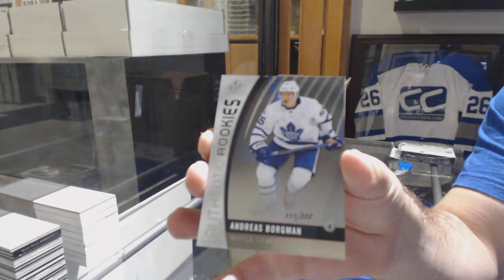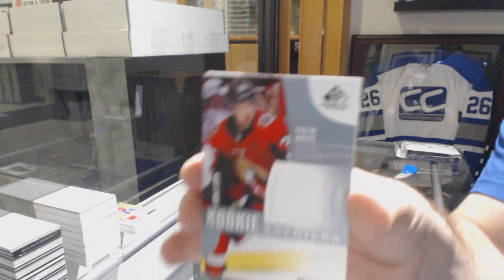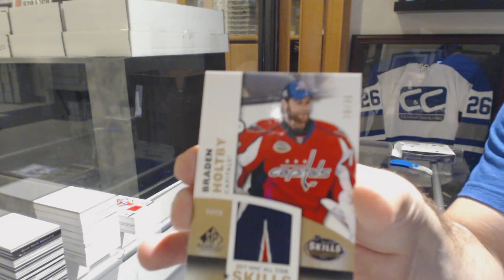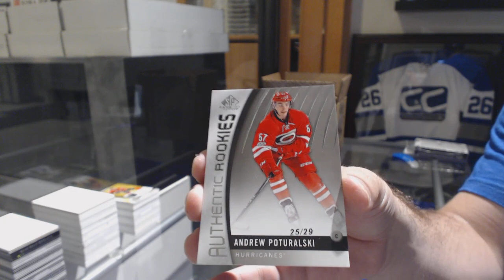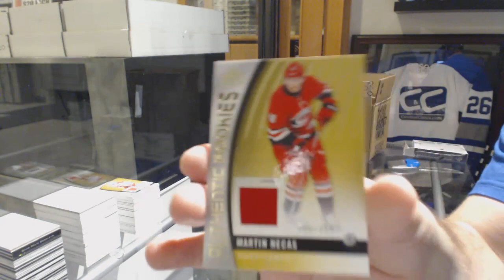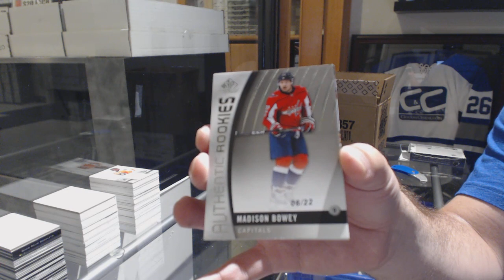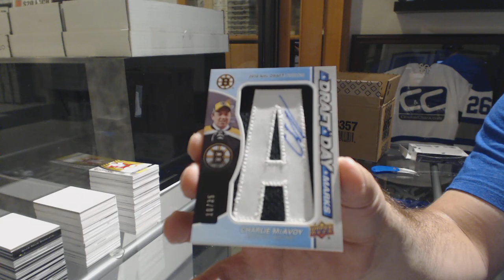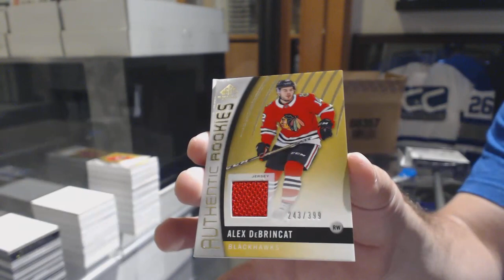17-18 Upper Deck SP Game Used Hockey 10 Box Case Break - C&C GB #8752